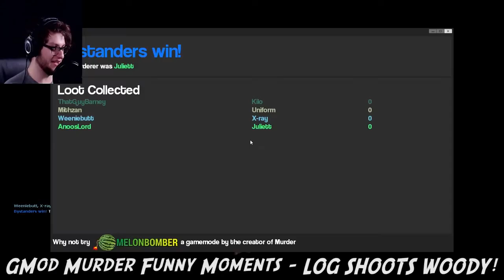THE BEST OF GARRY'S MOD FUNNY MOMENTS! SkyVSGaming Channel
Welcome, recruits! Today we have a highlight video of our best moments in GTA V! Featuring ThatGuyBarney, House_Owner, Shubble, TimDotTV, JinBopGaming and Mithzan!

In this Grand Theft Auto V Best Of video, we have our best GTA moments, including classics like flying Thor in the Thor mod, Shelby the nine-year-old COD player in Blender Derby, Max high-heeling Ross’ dick in Rita’s Skywars Max WTF is This, the Barney Head Ornament in Human Bowling, Barney being thrown around like a tennis ball in Windmill Death Run, Deadpool going downhill in the Deadpool Mod, Electric RPGs vs Bikers, Sky the ramp in Blender Derby, Sky being a dick to TimTim in RPG Sniper, Windmill Dodge Ball, Sky making the Stupid Bitch song for Barney, Ross and Sky bullying Barney in Atlantis War Underwater Shootout, Airport Jousting, Ross getting angry about Jin’s passion for Napoleon, Barney getting stuck to the roof of Ross’ car, Max getting stuck as a tractor in Windmill Dodge Ball, the One Punch Man Mod, Ferris ‘Whale’ Deathrun in which Sky wants to take off Ross’ clothes, Sky trying to dump water on his face as tears but accidentally almost drowning, and the Hulk vs Iron Man Mod with Chip the Pig!

Follow me on these cool things!